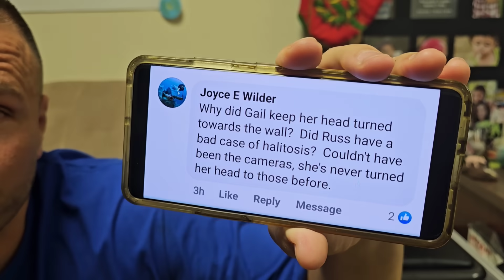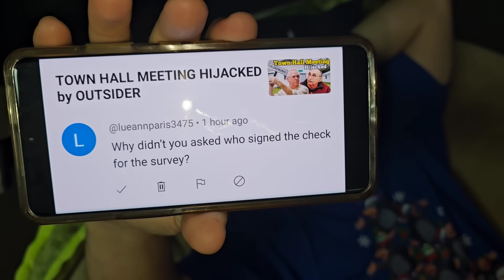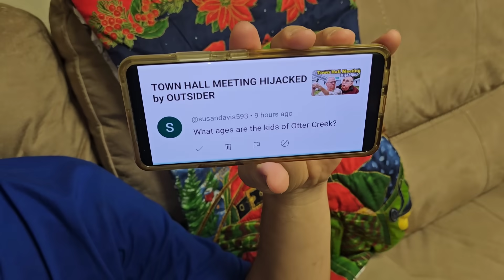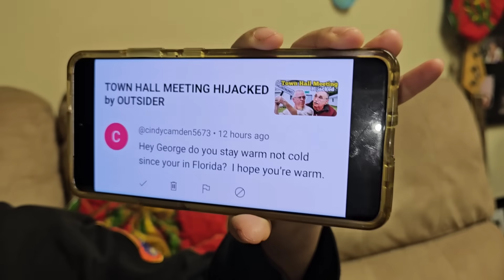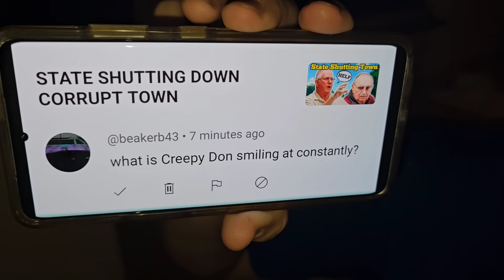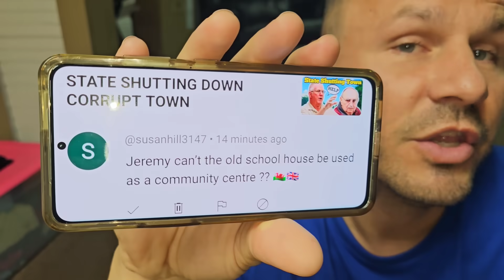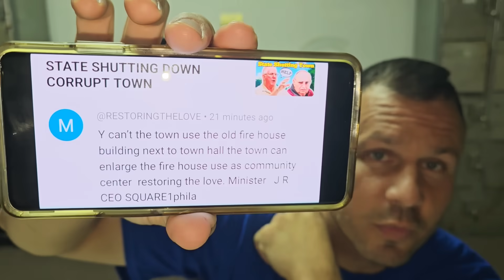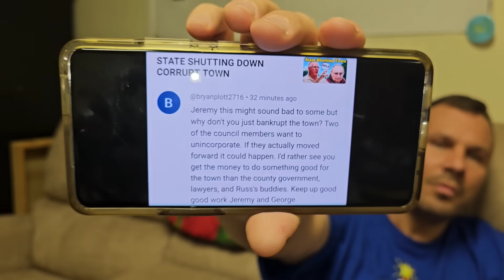THE PEOPLE DEMAND ANSWERS FROM CORRUPT TOWN COUNCIL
Jeremy & George are finally back in Otter Creek for the Winter

They have Civil Protection Orders on both LIEnette & John CROOK

Their bad neighbors can't come within 500 feet of them, even at a Town Hall Meeting

This is Jeremy & George's 1st meeting since they've been back to Otter Creek for the Winter Season

Don The Con declares that Jeremy is hijacking the meeting

And Jeremy even invited Russ The Suss to be The Grinch for Christmas In The Creek

But will there still be a town before the state comes in and shuts the corrupt town down

The people demand answers from the corrupt town council members

PUBLISHED ON:
11.17.23